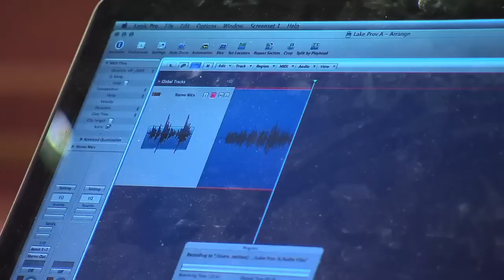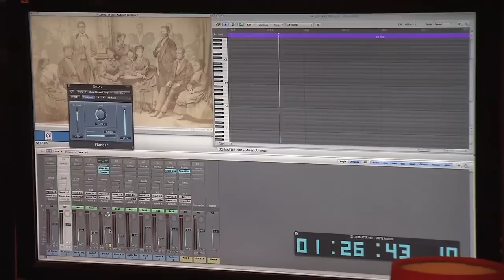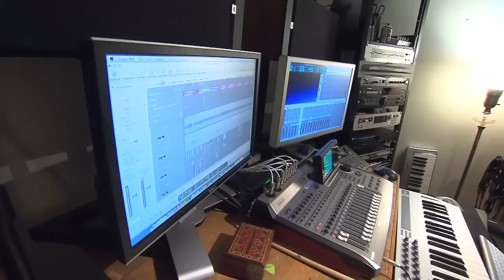The Music and Sounds | Looking Over Jordan | NPT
Joe DelMerico and Joey Hodge, Nashville Public Television's extraordinary Musical Composers and Sound Designers, pull back the curtain as we learn what it takes to bring a documentary to life.